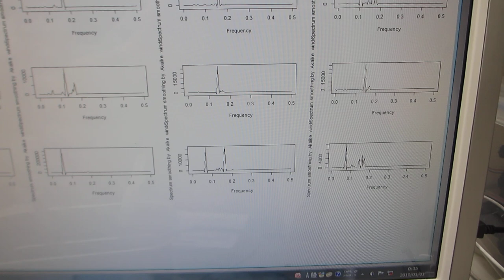ステンレス容器に超音波プローブを取り付けた超音波発振システム－－共振現象と非線形現象の最適化技術－－（制御技術開発）